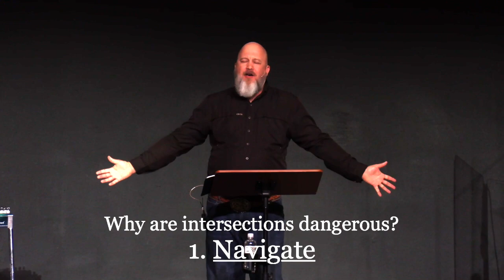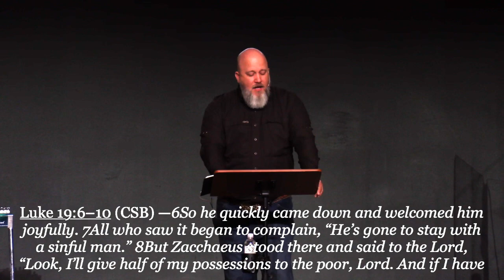04 One At A Time – Intersections